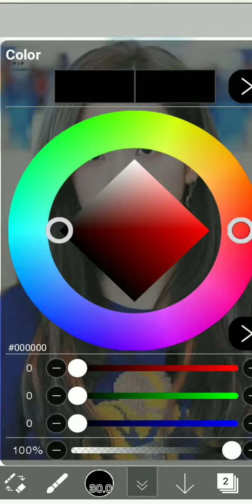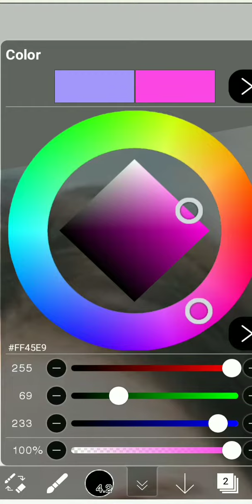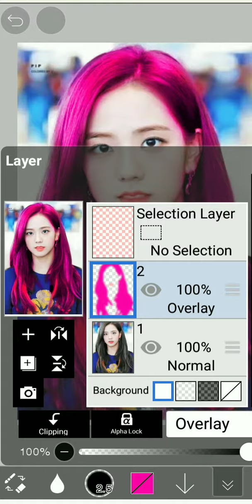How to change hair colour in Ibis paint X jisso @Drawing with me